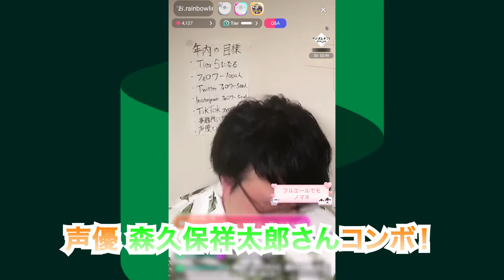【声真似8連発】名探偵コナン 安室さんからセーラームーン タキシード仮面まで！幅広いものまね配信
声優目指して爆進中！【しげお.rainbowline】さん

アニメキャラクターのものまねを８連発！
①名探偵コナン/安室透
②美少女戦士セーラームーン/タキシード仮面
③鬼滅の刃/煉獄杏寿郎
④弱虫ペダル/巻島裕介
⑤NARUTO/奈良シカマル
⑥メジャー/茂野吾郎
⑦ONEPIECE/バルトロメオ
⑧ジョジョの奇妙な冒険/音石明

雑談、朗読、声真似など幅広い配信をぜひ覗いてみて👀
漫画・アニメ好きの方にもおすすめの枠です！

【17LIVE公式SNSアカウント】